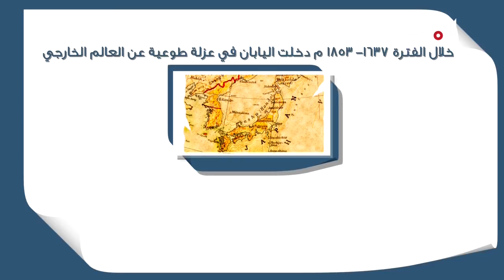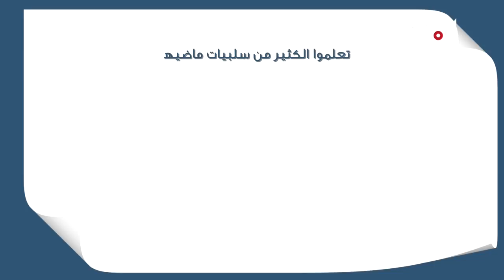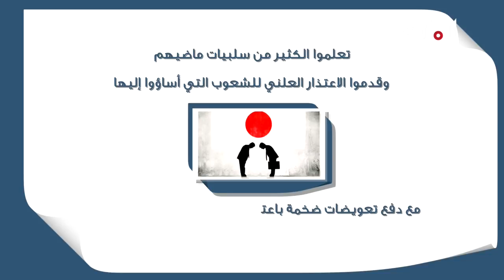برنامج المشكاة - التسامح في اليابان